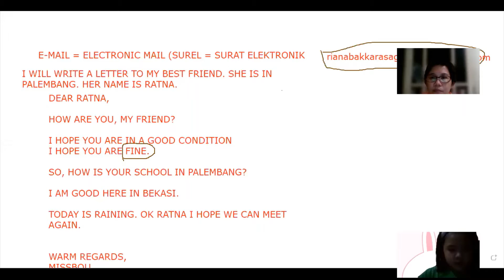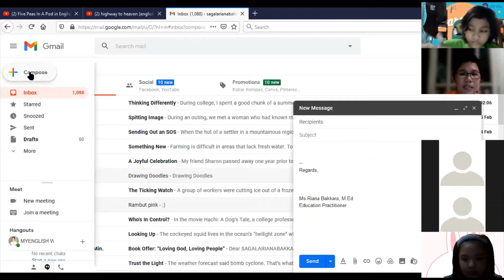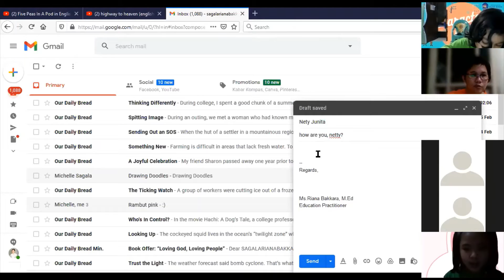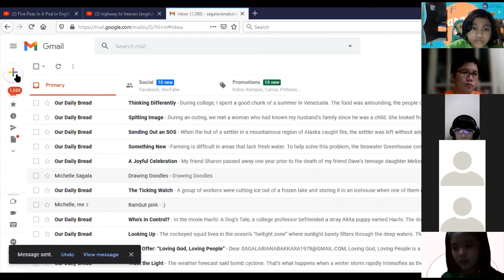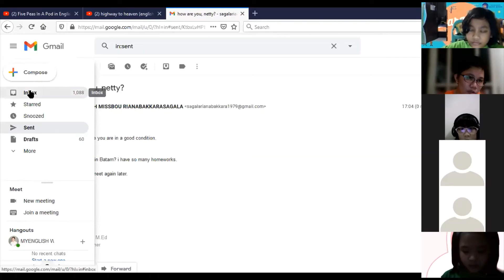NULIS SURAT ALA MILENIALS WRITING AN EMAIL WITH MISSBOU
our discussion of the day is about how to write an email.
anakjamannow udah gak tau nih cara nulis surat versi jaman old
so, missbou ajarin nih how to write a letter, menulis surat dengan menggunakan e-mail.